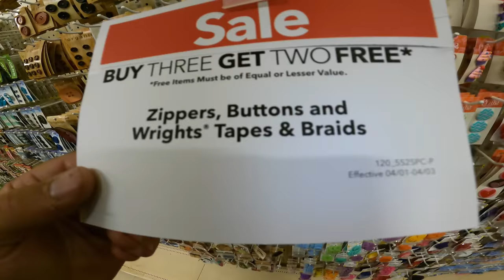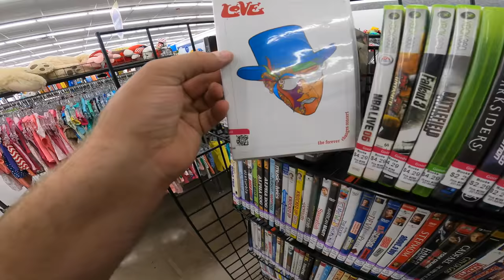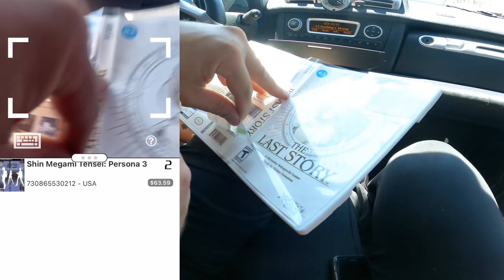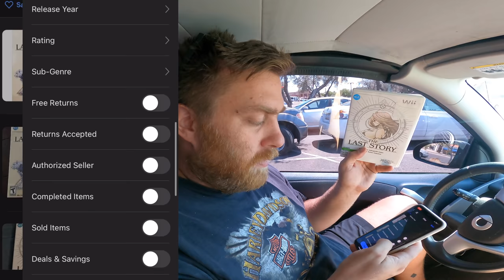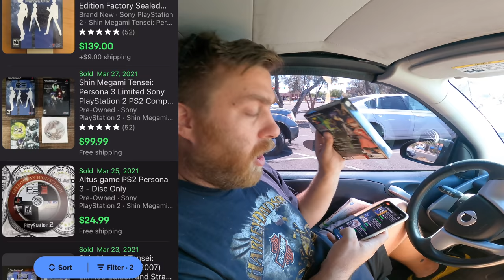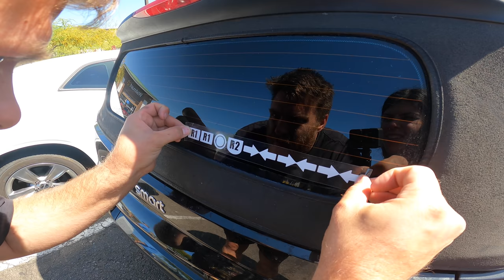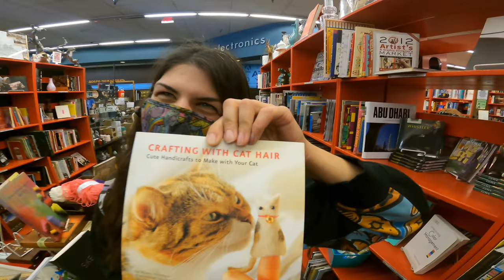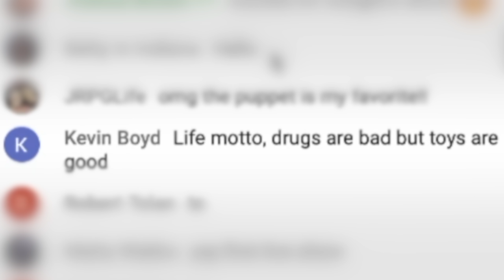SUPER Lucky GAME THRIFT Find! | Live VIdeo Game Hunting